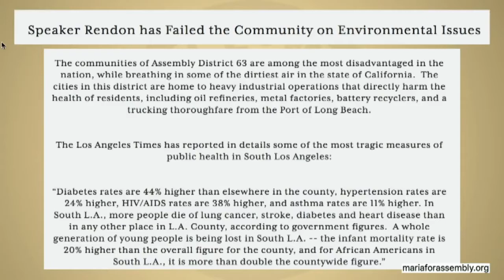Maria Estrada on SB 562 and Anthony Rendon (CA)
We the People meet Maria Estrada, candidate for California's 63rd Assembly district.
In this clip, Maria Estrada discusses SB 562 and Anthony Rendon.
General info: Twitter Campaign @MuyMexi

Election dates (Prim. & GE): 6/5/2018 & 11/6/2018

Opponents: Anthony Rendon (Incumbent)
                    Joshua Miller

 BTV/ PRTV / UHM Facebook Political Revolution TV on Facebook:
Streaming Partners: